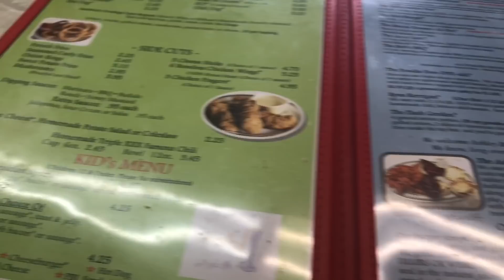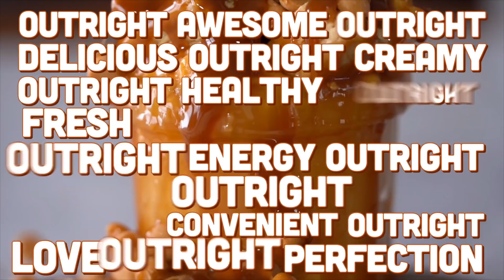Eating the Peanut Butter Cheeseburger | Tiger Fitness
Marc Lobliner, Joshua Schall and Bryce Biel try Triple XXX Burgers in West Lafayette, IN famous for their Peanut Butter Cheeseburger on Diners, Drive-Ins and Dives. Was it good? NOPE.

While my buddies seemed to like their burgers, the peanut butter based cheeseburger was "unique". The meat was bland, the bun was boring and the sides were weak.

I have been seeing their billboards driving from IL to OH for years and finally stopped in. I would have been better served with IHOP or any other chain. The place was run down and not the cleanest and they don't even take credit card. Definitely not worth the trip.